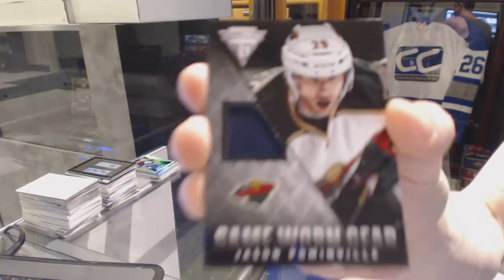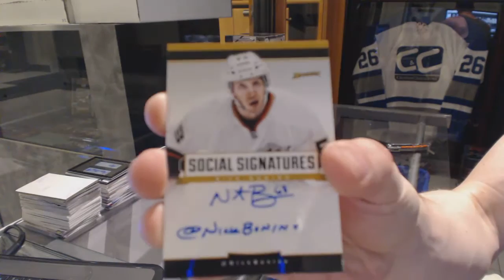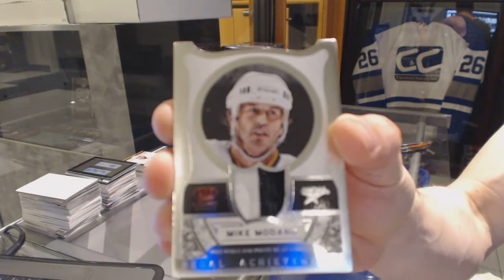13-14 Panini Titanium & 13-14 Panini Crown Royale Hockey Box Break - C&C GB #6090